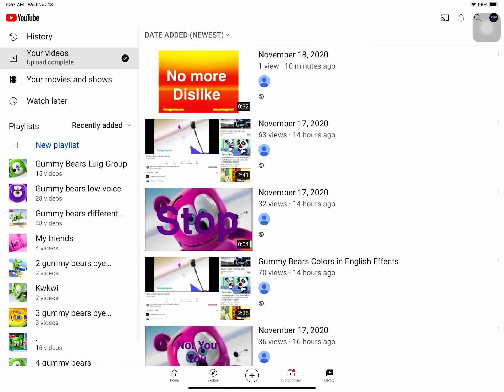November 18, 2020